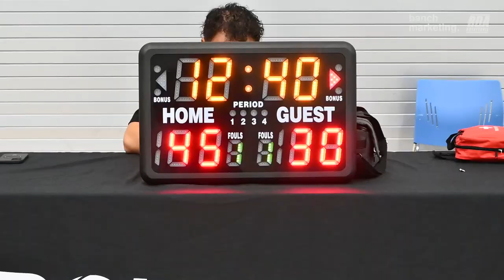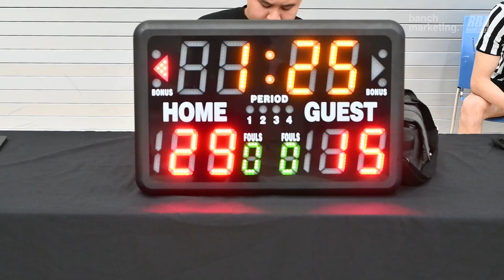2024 Burnaby Rec Playoffs Summer - Swish Squad vs DD&TB - Roundball BC Basketball League